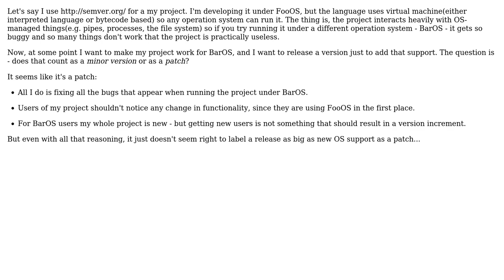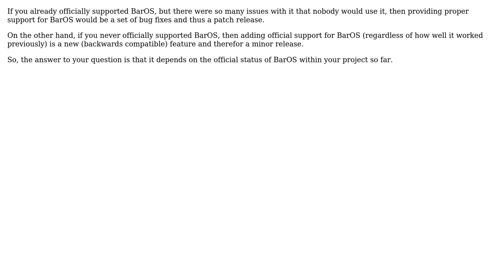Is adding support for another operation system a minor version or a patch?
With thanks & praise to God, and with thanks to the many people who have made this project possible! | Content (except music & images) licensed under CC BY-SA | Music | Images & others | With thanks to user Idan Arye user Bart van Ingen Schenau and the Stack Exchange Network Trademarks are property of their respective owners. You are responsible for your own actions.